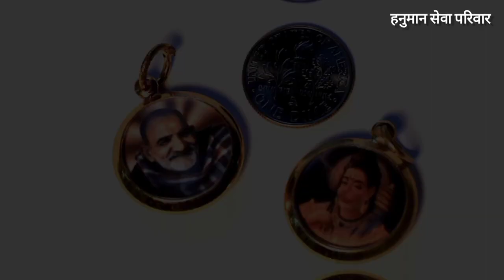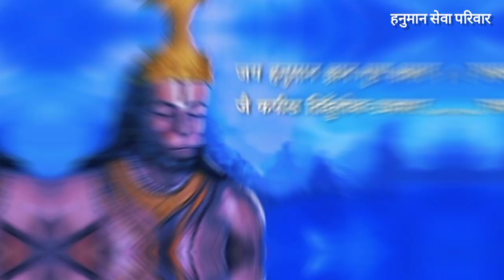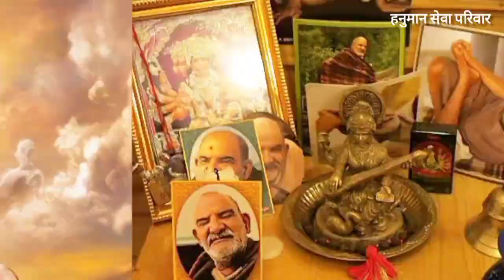Neem Karoli Baba के पास थी हनुमान जी की गरिमा और लघिमा सिद्धियां | Hanuman Seva Parivar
search :
kainchi dham
neem karoli baba chamatkar
neem karoli
vinay chalisa